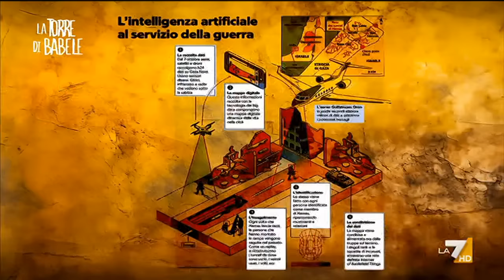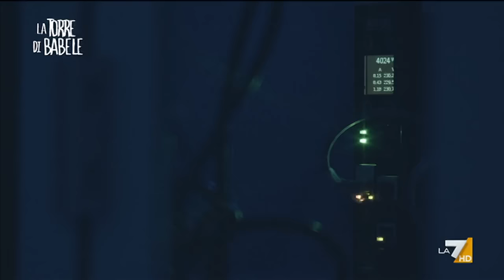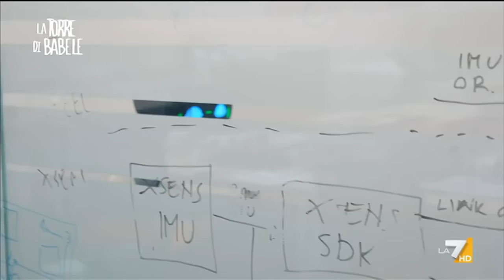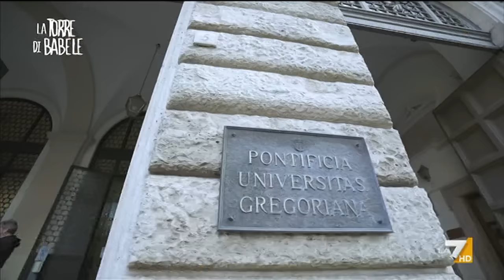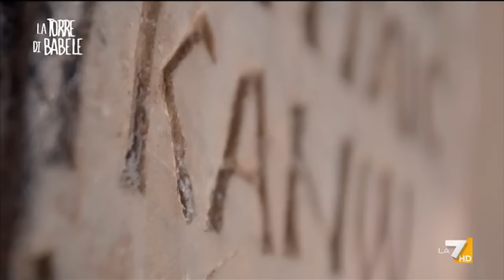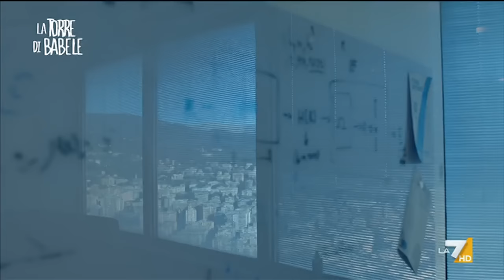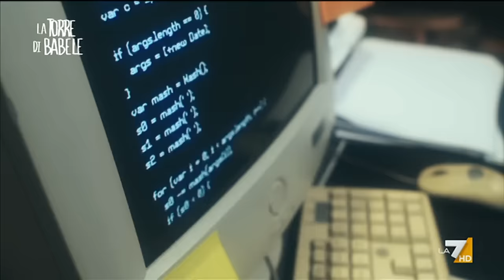La Torre di Babele: le minacce dell'intelligenza artificiale, con Maurizio Ferraris